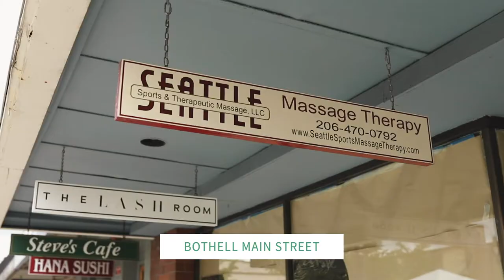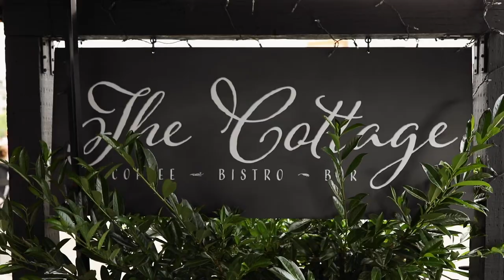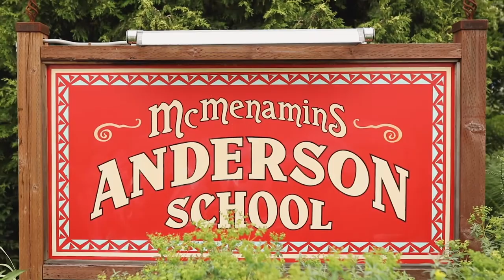Living In Bothell, WA - Top Seattle Suburbs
Ally & Justin take on Bothell, highlighting favorite landmarks!

Ally Bosak
Your Real Estate Expert

Want More Information About Snohomish County, Washington and the amazing neighborhoods of Bothell, Snohomish, Silver Firs, and Mill Creek follow along.